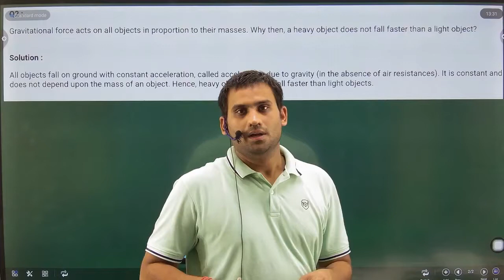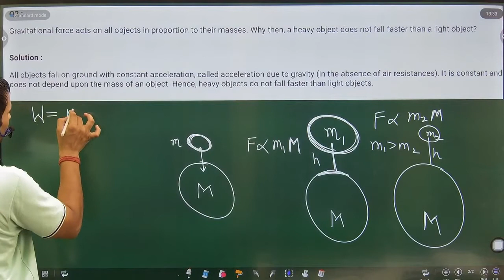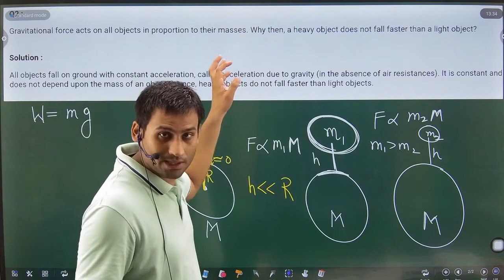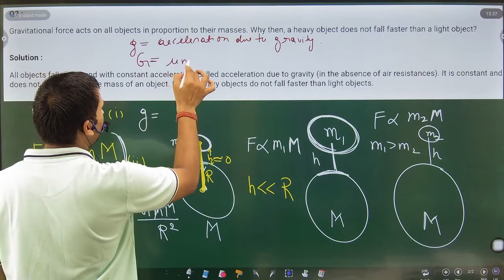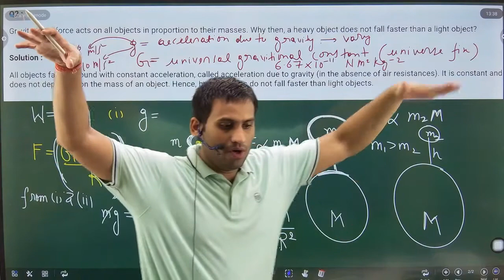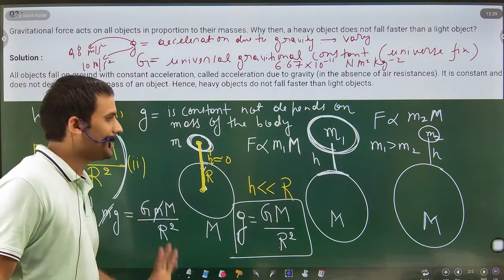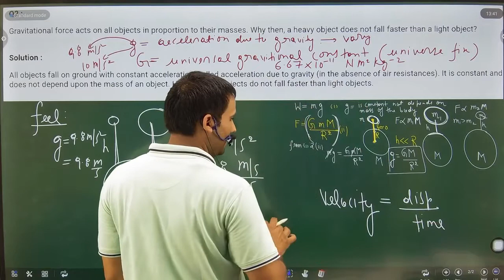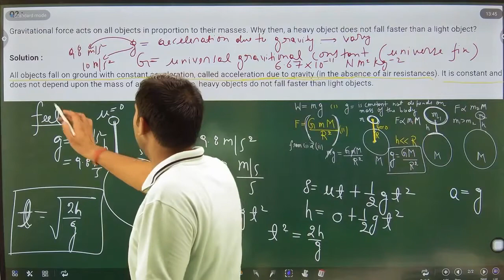Gravitational force acts on all objects in proportion to their masses. Why then, a heavy object does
Gravitational force acts on all objects in proportion to their masses. Why then, a heavy object does not fall faster than a light object?